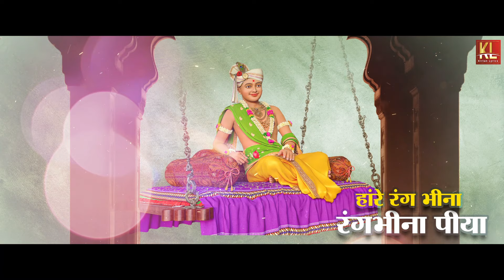Albela Rangbhina Piya | Arthkumar | Ravi Vyas | अलबेला रंगभीना पीया | New Video 2021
અમે આશા રાખીએ છીએ કે, આપ સહુને આ કીર્તન ગમશે અને જો આપને ગમ્યું હોય તો તમારા મનગમતા લોકો સુધી અચૂક શેર કરજો, તમારી કમેન્ટ્સની અમે રાહ પ્રતિક્ષા કરીશું.
Song : Albela Rangbhina Piya
Lyricist : Shree Brahmanand Swami
Singer : Arthkumar
Music Arrangement : Bhargav Changela
Recording : Vyas Brothers Studio - Rajkot
Mix & Mastering : Rakesh Desai
Label : KirtanLyricsChannel​
Video : Shyam Creations - Mo.9919805072
Publisher : Shree Swaminarayan Mandir - Sardhar
अलबेला रे रंगभीना पीया
हांरे रंग भीना पीया रे रंगभीना पीया
गिरिधर शोभे रूडी पाघ गुलाबी
हांरे तोरा फूल तणा रे शिर पर झूकिया
फूल तणा रे गजरानी फोरे
हांरे माथे भमर भमे रे मदना छकिया
अजब नवल सिंहासन उपर
हांरे आवी बेसोने नाखी गादी-तकिया
बहुनामी रे मुने हेते बोलावो
हांरे ब्रह्मानंदना रे वाला रसिया